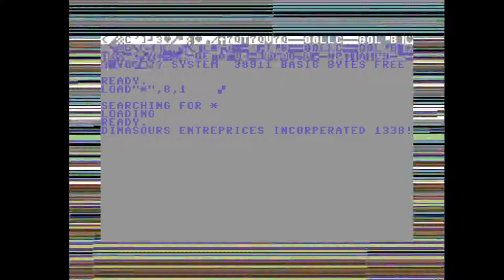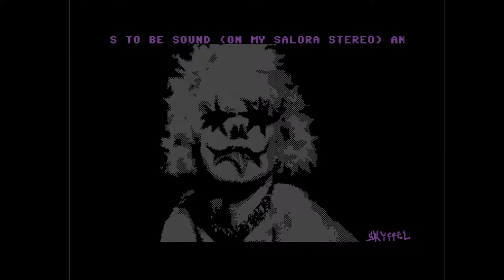C64 One File Demo : 8331 Nyliram by Dinasours 2012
Airwolf/F4CG